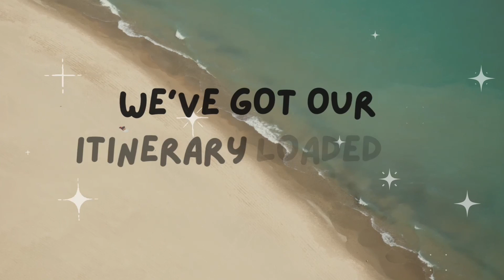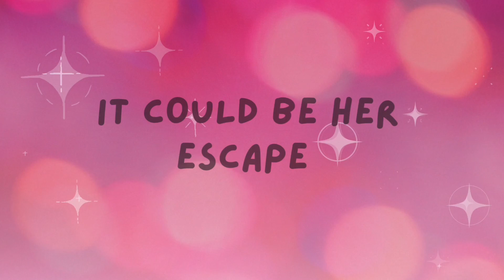Girls Trip (Official Lyric Video) | Cassandra Moraes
🎶 GIRLS TRIP - LYRIC VIDEO 🎶

Get ready to sing along to "Girls Trip"! This track is a celebration of friendship, adventure, and unforgettable moments. Follow the lyrics on-screen and join us on this musical journey. Whether you're planning your next getaway or reminiscing about past trips, "Girls Trip" is the perfect soundtrack for every occasion.